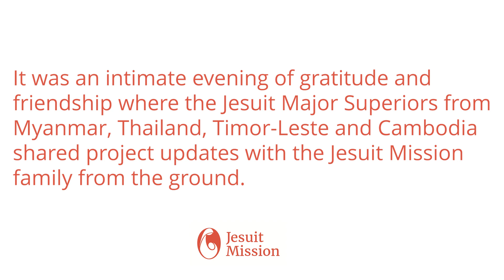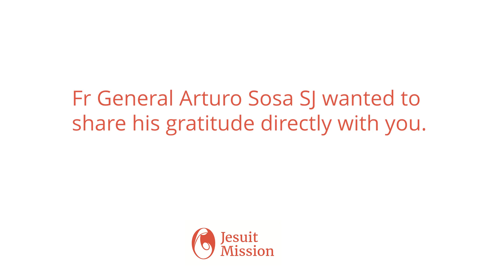A special gathering with Fr General Arturo Sosa SJ at Jesuit Mission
On 24 January 2024 we hosted a special gathering with Fr General Arturo Sosa SJ and the Jesuit Major Superiors from Asia-Pacific.

Images taken by Giovanni Portelli/Jesuit Mission Australia.